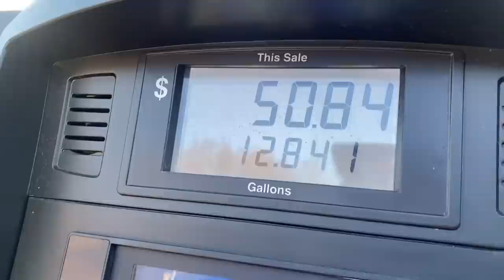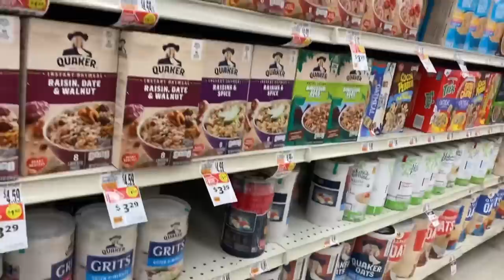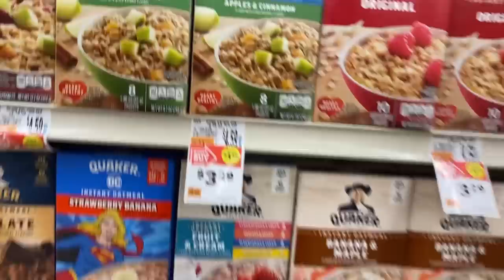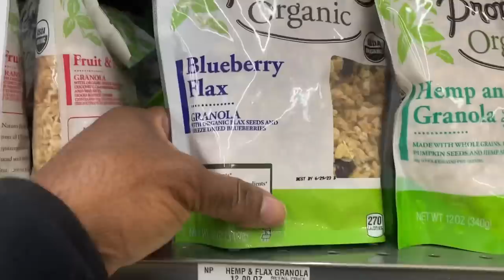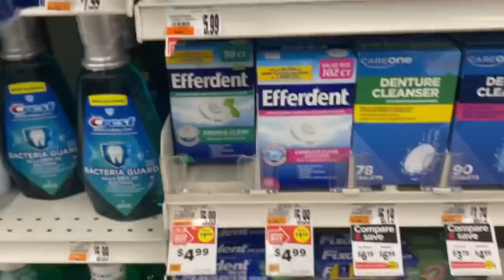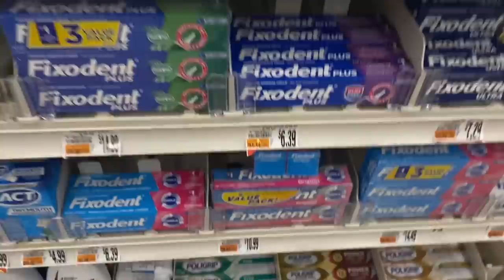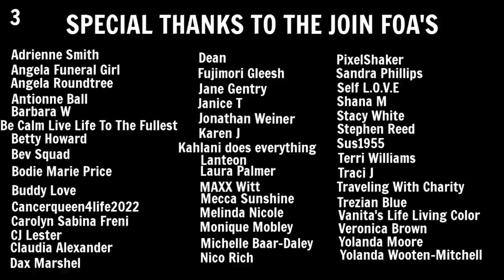Living In A Minivan | A Day In The Life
Hey FOA. A day in the life living full time in a minivan.